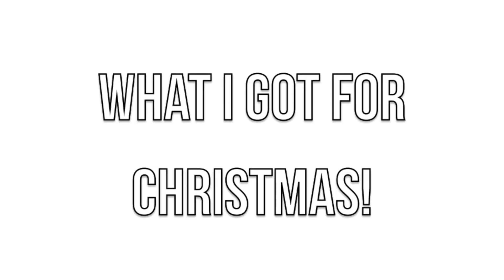What I Got For Christmas! | LionsTigersAndBeauty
Merry  Christmas guys!! I thought I would share with you what I was lucky enough to receive this festive season - please let me know what you got down below in the comments!!

Products Mentioned:

Rainbow Teapot!
Tangle Teezer
Leopard Print Umbrella
Liz Earle Cleanse & Polish Christmas Edition (50ml)
The Body Shop Strawberry Body Scrub
The Body Shop Strawberry Body Butter
Lost At Sea Amethyst Fortune Teller Necklace
Urban Decay Naked Basics 2 Palette
Wooden Jewellery Box
CM Punk Figurine (never thought I'd be putting that in my description box...)
Illamasqua Facet Palette in Aura
Vegan Tuck Box Subscription
Girl Online by Zoe Sugg
Wrong Turn Boxset
Analogue Camera Bookends
M&S Jewellery Box
Soap & Glory Bath Pillow
Links of London 'A' Initial Charm
Chanel Rouge Allure Velvet Lipstick in 337 Flamboyante
Charlotte Tilbury Matte Revolution Lipstick in Sexy Sienna
Charlotte Tilbury Matte Revolution Lipstick in Lost Cherry
GHD Curve Classic Wave Wand